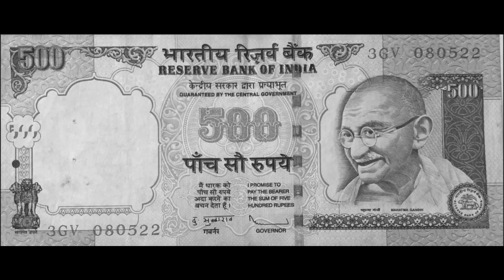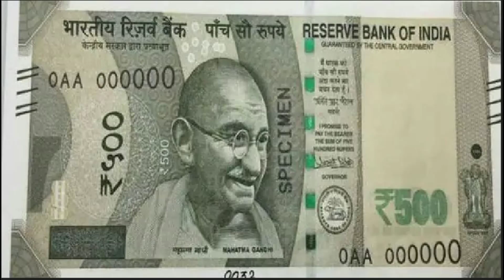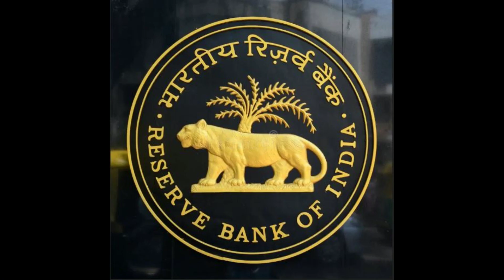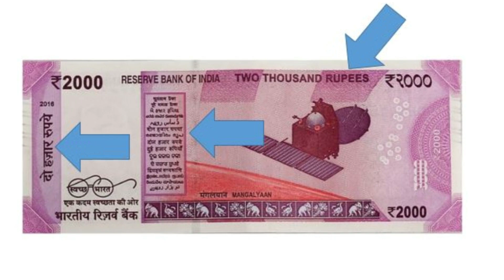INR 2000 currency நோட்டுக்கு டாடா bye bye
reserve bank
inr 2000
2000 rupees
2000 rubai
withdrawal of 2000 rupees
demonitization
1000 rupees
500 rupees
when was 2000 rupees withdrawn
2000 rupees banned in india tamil
reserve bank of india 2000 rupees tamil
reserve bank of india 2000 rupees note tamil